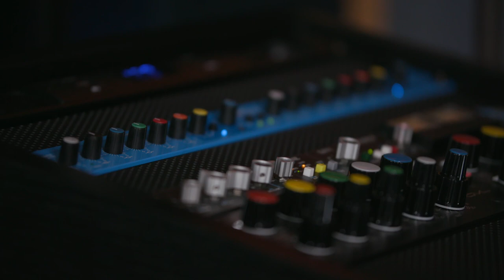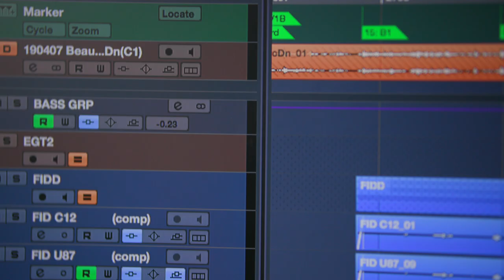Shani Gandhi On Her Journey To Nashville, Sarah Jaraosz & Studio Collaboration | Behind The Board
Austrailian-born, Nashville-based producer/engineer/mixer Shani Gandhi traces her path from young musician to GRAMMY winner in the latest of Behind The Board.